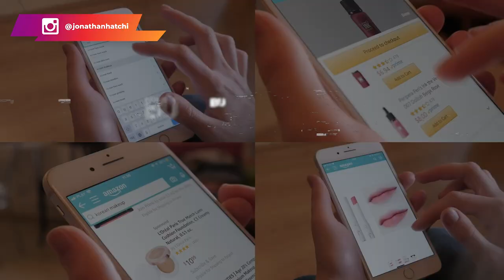4 business à lancer + 1 à fort potentiel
4 business à lancer + 1 à fort potentiel

Dans cette vidéo, je te conseille 5 business à lancer en 2021 pour faire le maximum de gains. Soit pour devenir millionnaire ou pour faire un complément de revenus. De manière générale les stratégies sont les mêmes pour les deux cas mais la seule différence réside dans ta capacité à travailler dur pour atteindre ton objectif que tu souhaites atteindre.

Reste jusqu'à la fin de la vidéo pour découvrir ces stratégies.

▬▬▬▬▬▬▬▬▬FORMATION OFFERTE▬▬▬▬▬▬▬▬▬▬▬

▬▬▬▬▬▬▬▬▬ COACHING DROPSHIPPING▬▬▬▬▬▬▬▬▬▬▬▬

▬▬▬▬▬▬▬▬ MES OUTILS ▬▬▬▬▬▬▬▬▬▬▬▬▬▬▬▬

▬▬▬▬▬▬▬▬▬▬▬▬ Témoignage client ▬▬▬▬▬▬

▬▬▬▬▬▬▬▬▬▬▬▬ LIENS ▬▬▬▬▬▬▬▬▬▬▬▬